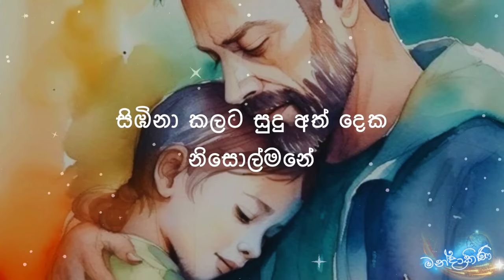LYRICS | රෑ තේවාව අහවර වී මා එන්නේ | Rae Thewawa Ahawara Vi Ma Enne | Samantha Perera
🎵 "රෑ තේවාව අහවර වී මා එන්නේ" by Samantha Perera. This lyrical video highlights the evocative lyrics of the song, accompanied by visuals that mirror its beauty.

🔸 Song Title: Rae Thewawa Ahawara Vi Ma Enne
🔸 Artist: Samantha Perera

💬 What part of this song speaks to you the most? Share your feelings in the comments! 🌟